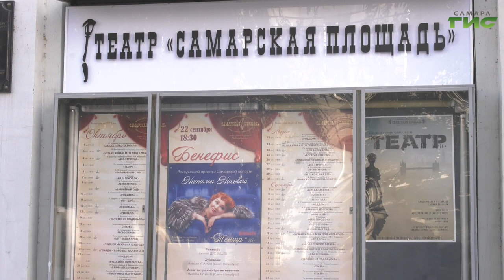05.10.2023 В Самаре прошел благотворительный спектакль ко Дню пожилого человека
История о дружбе, любви и верности. В театре "Самарская площадь" прошел благотворительный спектакль, приуроченный ко Дню пожилого человека.